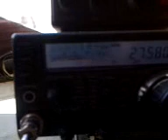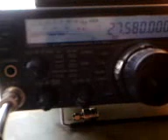1AT575 by 13OD157! (23.06.2011)